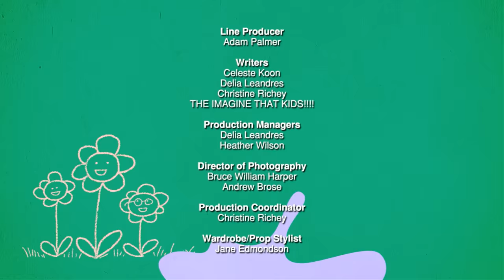I Want To Be a Comic Book Artist - Kids Dream Jobs - Can You Imagine That?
This is Owen and if he could be anything he we be a comic book artist, can you imagine that? He would think of awesome characters, like a silly dinosaur named Rexi! RAAAWWW